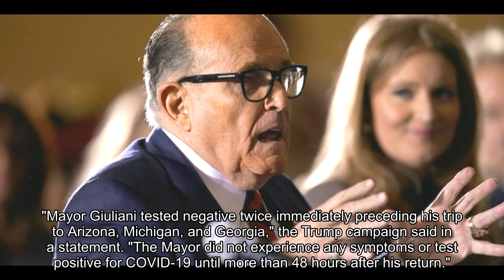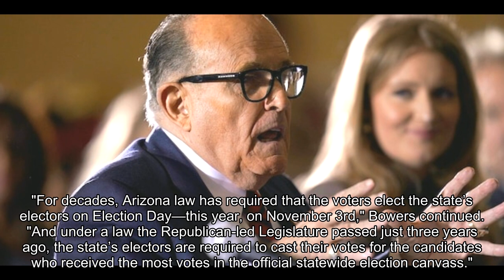Arizona legislature closes as Trump lawyers push for special session to pick electors